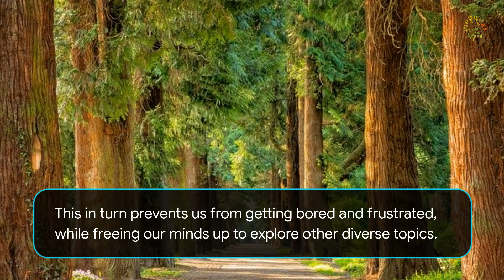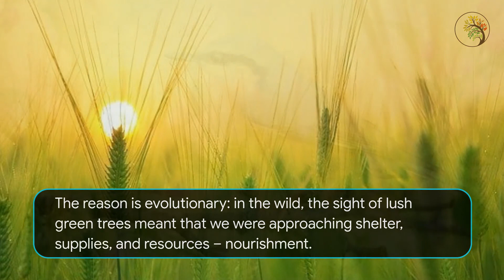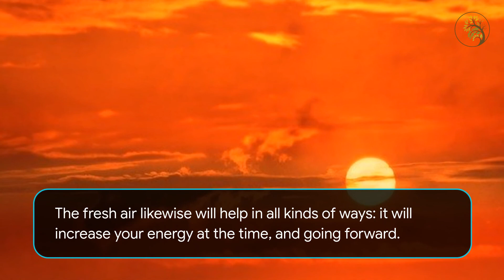The Power of Nature Walks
Convert your articles into great videos, share them on your social networks and expand your network.